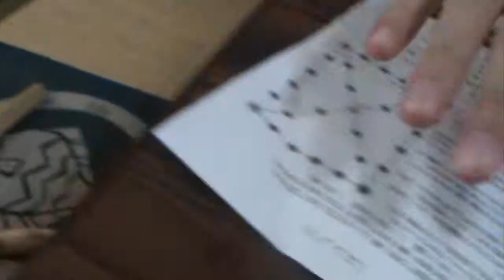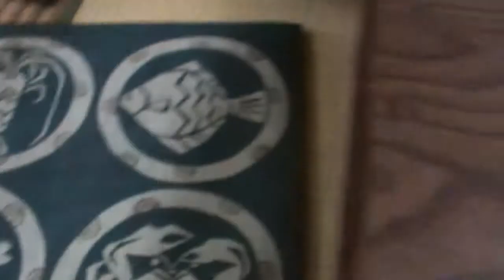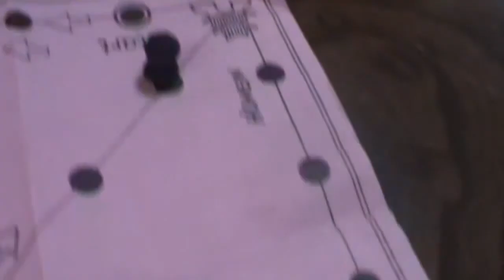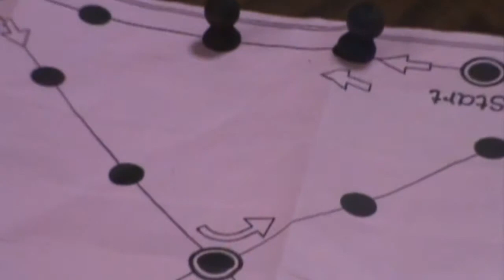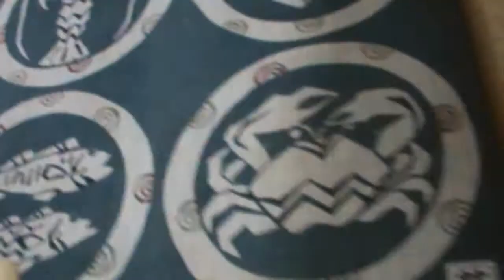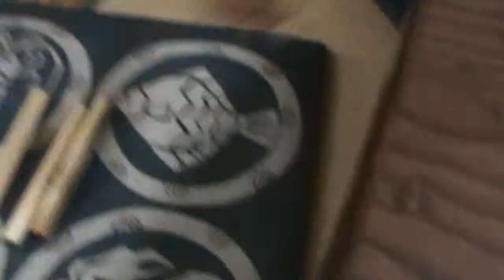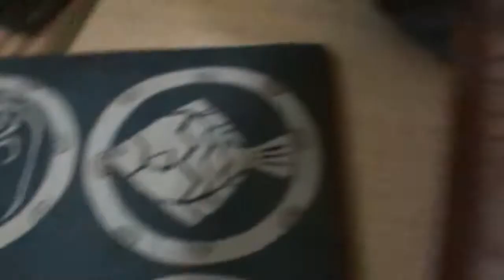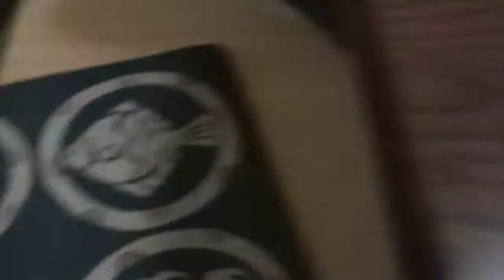Tokyo Cassette Extra - Board Games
In the same lunch-in party, one of the children asks if I would like to learn a new game.  I take note of the rules and try my best to beat her at the game.  I wonder who wins?